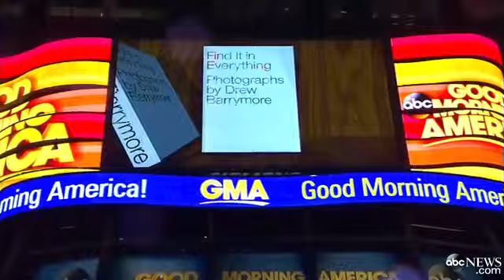Drew Barrymore Interview 2014: Actress Calls Motherhood `A Ride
The actress talks about her daughter, being pregnant and her latest film with Adam Sandler.